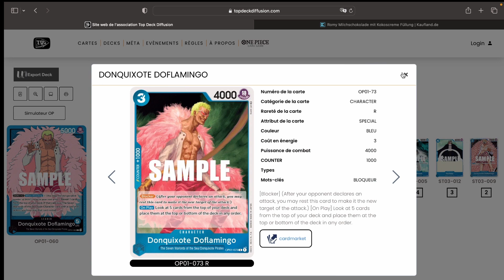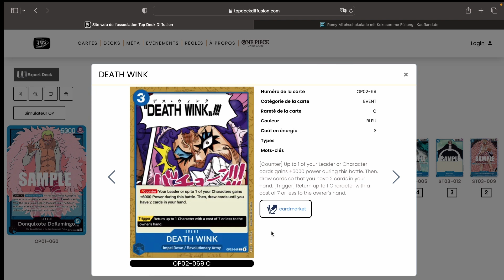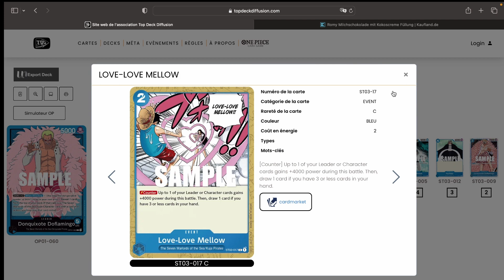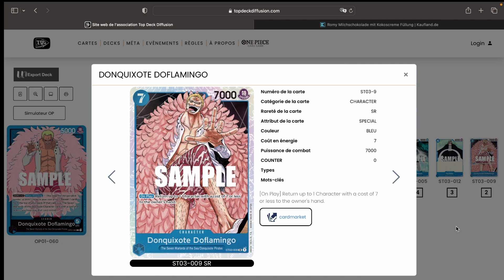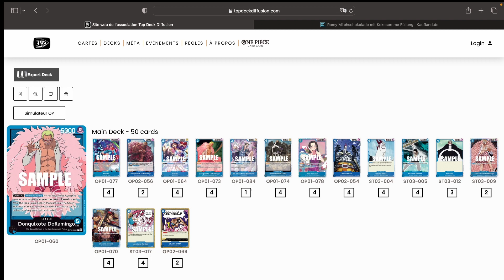Top 16 - 7/1 Swiss - Matteo L - Doflamingo no Jinbe Deck Profile - Toulouse 256 One Piece Regional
Locals: Heroes INN - One Piece
41061 Nordrhein-Westfalen Mönchengladbach Friedrichstr 30
Freitag : 18:00 Uhr